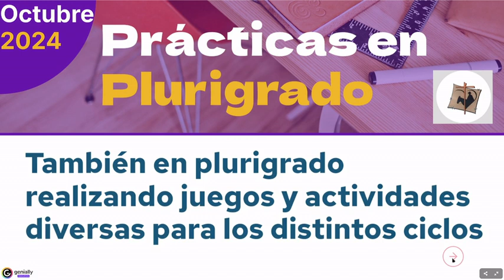Prácticas en Plurigrado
Escuela Madre Tránsito - Profesorado José G. Brochero. Octubre 2024